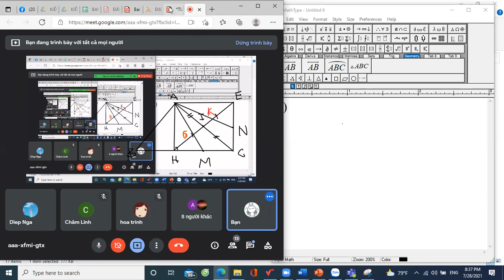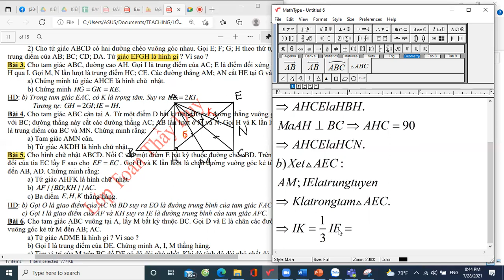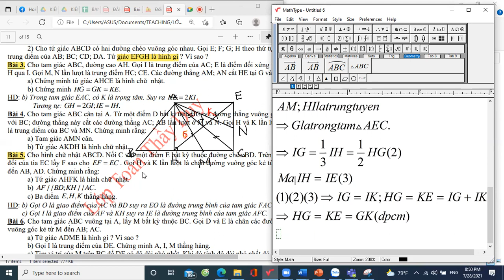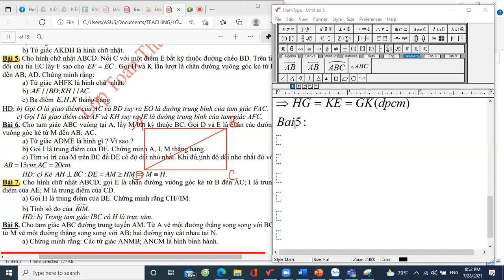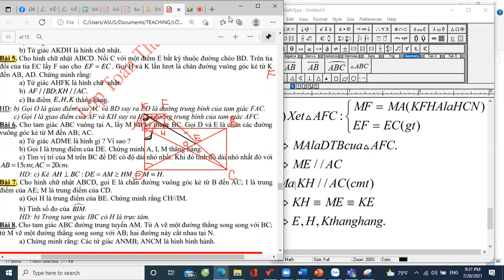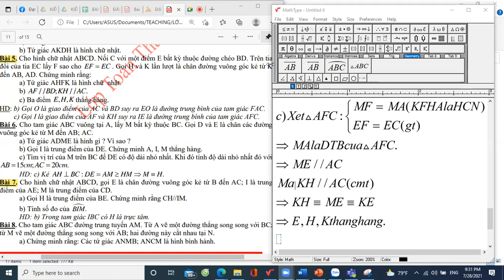LUYỆN TẬP CÁC DẠNG BÀI TẬP HÌNH CHỮ NHẬT | Hình học 8 - Thầy Trần Duy Minh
Nếu thích bài giảng của Thầy, em có thể nhấn vào nút Subscribe (Đăng ký) và bật cái chuông để không bỏ lỡ bài học mới nha, cũng góp phần ủng hộ Thầy tiếp thêm động lực để Thầy ra nhiều video hơn để hỗ trợ các em thêm và nhớ share video để nhiều bạn cùng vào học chung cho vui em nhé ^^!

Dưới đây là một số thông tin về Thầy. Thầy Minh chuyên:
- Trị mất gốc, lấy lại căn bản nhanh trong vòng 1 tháng.
- Dạy kiến thức nền cơ bản và nâng cao.
- Luyện thi tuyển sinh 10, Đại học vào các trường công lập, chuyên, đại học trọng điểm.
- Giảng dạy về CNTT, Tin học Văn phòng.
- Có kinh nghiệm giảng dạy và phong cách làm việc tươi mới hòa nhập với học sinh.

^^ Đặc biệt Thầy Minh có nhận kèm hỗ trợ 1 kèm 1 hoặc nhóm ít người theo yêu cầu với giá học phí rẻ, tận tâm và đầy nhiệt huyết với niềm đam mê với nghề! ^^

Quý Phụ huynh và các em học sinh có thể theo dõi, liên lạc với Thầy qua các thông tin sau:
- Group Facebook học MIỄN PHÍ, trao đổi kiến thức, tài liệu học tập: CHINH PHỤC TOÁN THCS

"Cuộc sống chỉ mang đến cho bạn 10% cơ hội, 90% còn lại là cách mà bạn phản ứng với nó!"